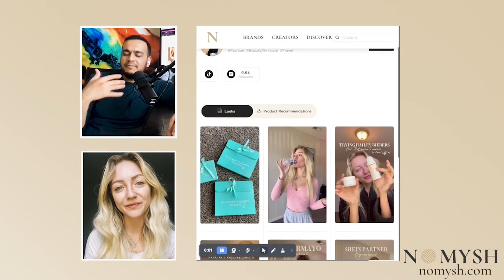Create with Jayden: Embrace the Goofy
In this episode of "Create with Jayden," host Jayden, a mental health nurse and TikTok influencer with 170K followers, shares her journey as a content creator and provides valuable insights into creating engaging and authentic content.

With over five years of content creation experience and nearly 200,000 followers across platforms, she shares her enthusiasm, passion, and motivation for creating amazing content for brands.

During the interview, Jayden reveals that she had always nurtured a desire to create content and took the leap by starting out on TikTok. She recounts how her journey began when she created a goofy TikTok video, which unexpectedly garnered a staggering 4.5 million views. This unexpected success taught her an important lesson: not to overthink her content.

Jayden emphasizes the significance of staying true to oneself and following personal interests when creating content. She advises aspiring content creators to avoid overanalyzing and second-guessing their ideas. Instead, she encourages them to embrace their unique qualities and create content that aligns with their passions.

By sharing her journey and success, Jayden aims to inspire others to pursue their creative aspirations. She emphasizes that authenticity and being true to oneself are key factors in attracting and retaining an engaged audience. Jayden's personal motto is to stay dedicated to one's vision, and she encourages content creators to stick to their guns and focus on doing what they truly enjoy.

Jayden's personal experiences and advice provide valuable insights for aspiring content creators, emphasizing the importance of embracing authenticity, not overthinking content, and staying true to one's passions.

• How to sign up to Nomysh and monetize as a content creator | How to set up a Nomysh profile

Have all your links and content together
Upload your videos from Instagram and TikTok instantly,
Showcase your brand collaborations,
Share ALL your links, from Amazon Storefront to your blog, along with sharing your bio of course!